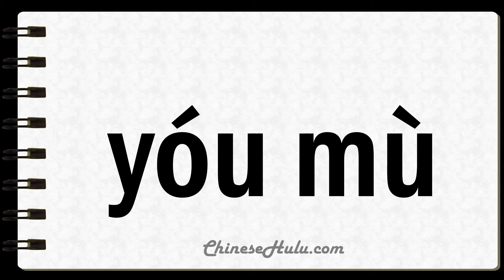How to Say Teak in Mandarin Chinese